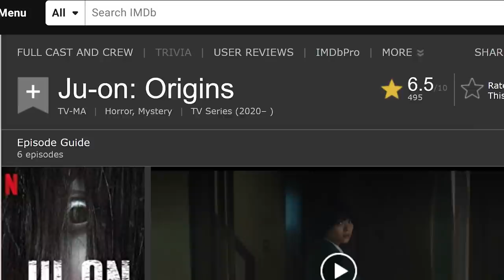ความรู้สึกหลังดู JU On Origins [ หนอนหนังติดเรท ]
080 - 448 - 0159